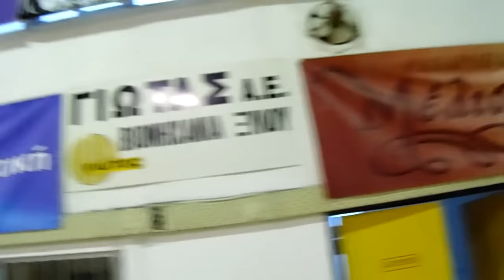STAR-FM.GR Zήσης Τζιλίνης 11-10-15 ΠΡΩΤΕΑΣ - ΗΡΑΚΛΗΣ 83-40